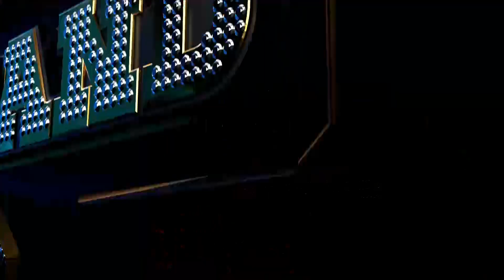Show Me The Money Thailand 2 l ตัวอย่าง EP.4 RING OF FIRE | [SMTMTH2] True4U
🔥🔥 เตรียมตัวให้พร้อมเพราะเปลวไฟของ RING OF FIRE 🔥🔥

ใน Show Me The Money Thailand 2 EP.4 กำลังเดือดยิ่งกว่าที่เคย แร็ปเปอร์ คนไหนจะรอดวงแหวนแห่งไฟไปได้

📌ติดตามชม Show Me The Money Thailand 2 ทุกอังคาร เวลา 21:30 น.

📺 ทาง True4Uช่อง24 และ LIVE-FB